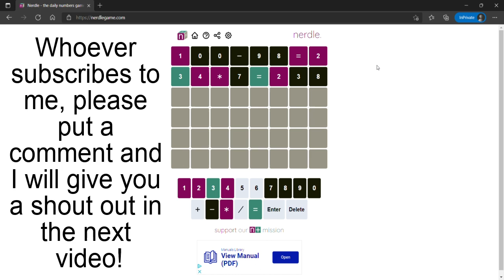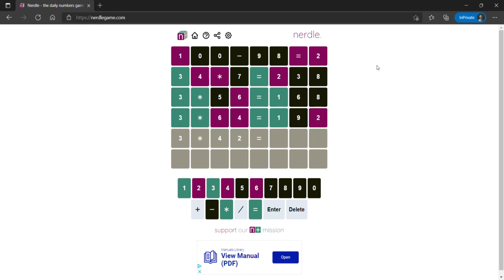Nerdle Solution Today [February 26, 2022] Nerdle Game Answer 38th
Guess the NERDLE in 6 tries. After each guess, the color of the tiles will change to show how close your guess was to the solution.

Rules
There are 8 “letters”
A “letter” is one of "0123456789+-*/="
And a word must be a calculation that is mathematically correct. So it must have one “=”
Also, the number on the right of the “=” is just a number (not another calculation)
Standard order of operations applies, so calculate * and / before + and -